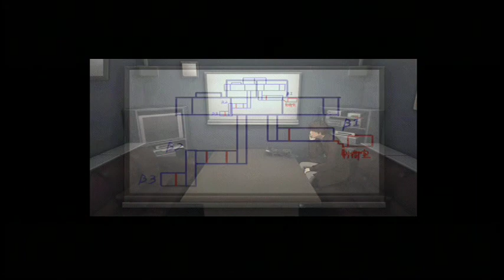【ＰＳＰ】銃声とダイヤモンド ゲームプレイ【＃７９】